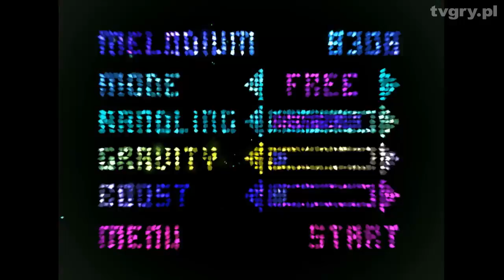Melodive - grzyby w kosmosie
Grzyby, otchłań, nurkowanie i inne poważne egzystencjalne sprawy. W tej grze abstrakcja goni abstrakcję.